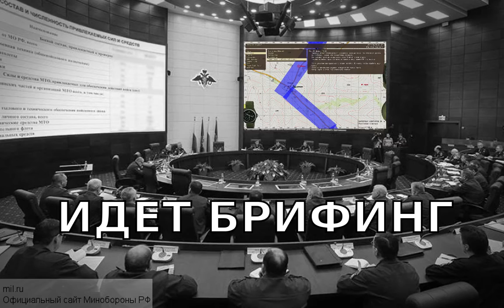Ящик от 20.03.2016 ArmA 2 ACE